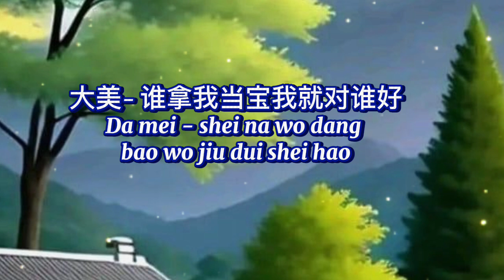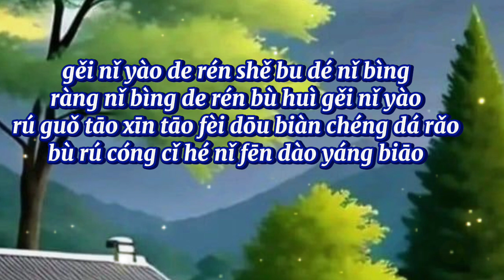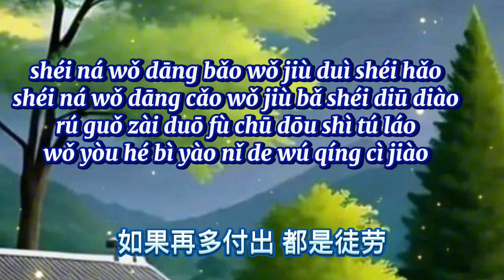大美- 谁拿我当宝我就对谁好 /Da mei - shei na wo dang bao wo jiu dui shei hao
大美- 谁拿我当宝我就对谁好
Da mei - shei na wo dang
bao wo jiu dui shei hao